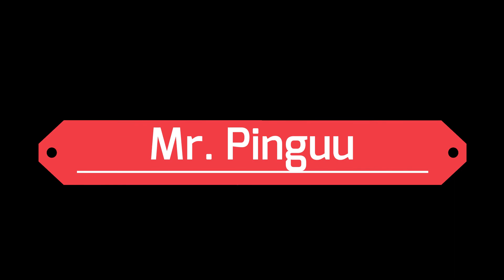Into The Nether (SLP EP#3)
Episode 3 of the survival lets play. We enter the Nether. Enjoy!